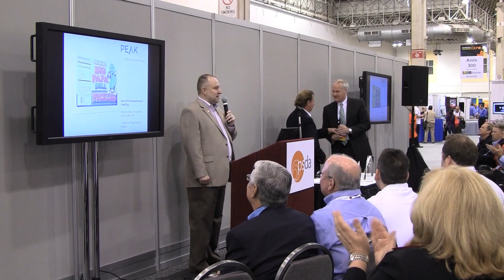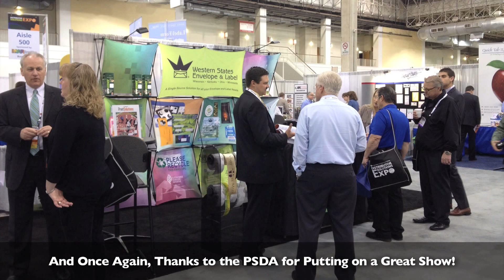PEAK Awards 2013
Western States Envelope & Label was a proud recipient of a Grand PEAK Award for labels in 2013. A special thanks to all of our customers and employees who've helped us achieve so many great awards throughout the years. You can learn more about the PEAK Awards And another thanks to the PSDA for putting on a great show at the 2013 Distributor Solutions Expo!